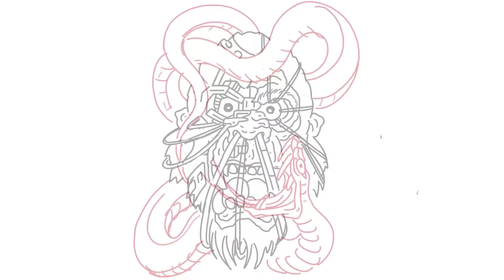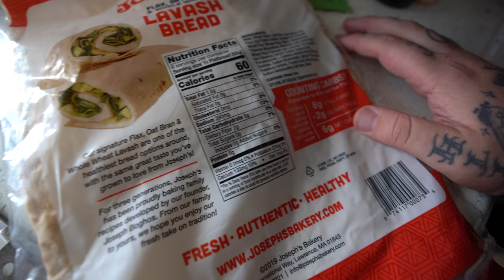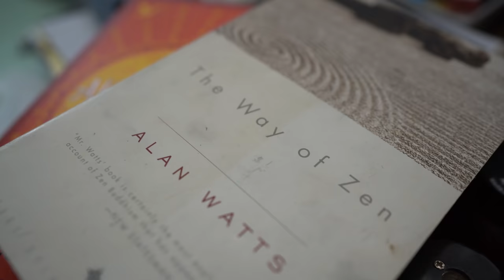Finding My Focus + Lost Vegas + Mystery Paintings??? + Health is Wealth